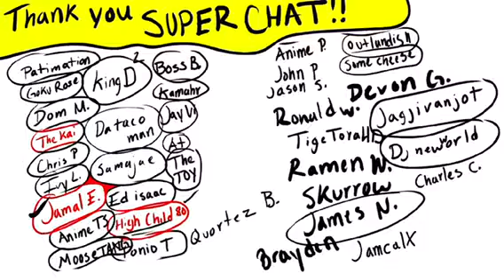Chloe reacts to trunks vs goku black epic rap battle (dbz parody)